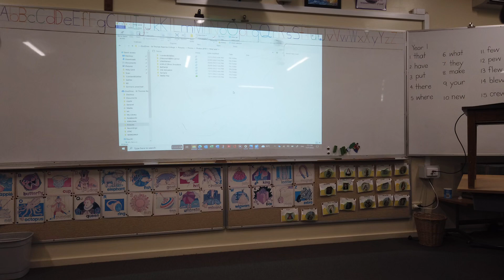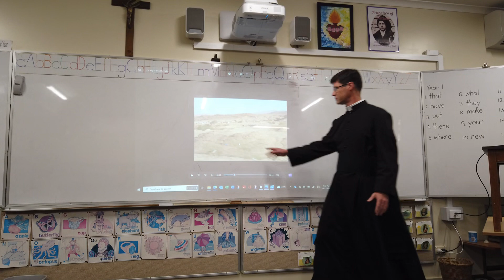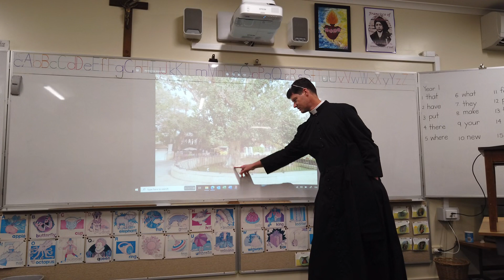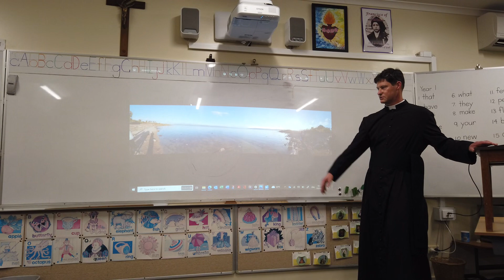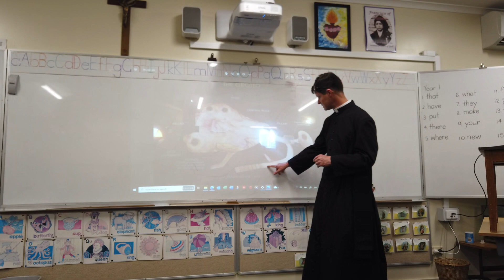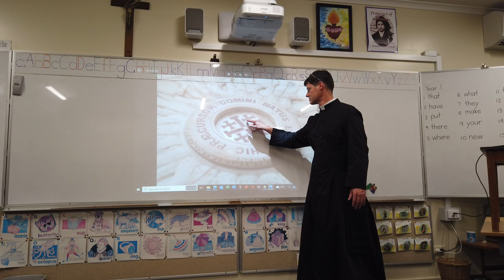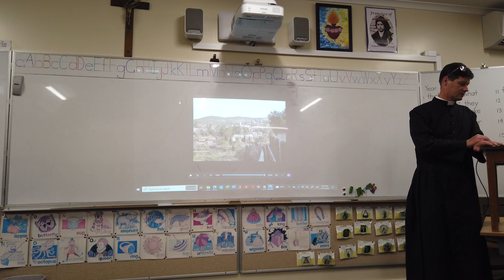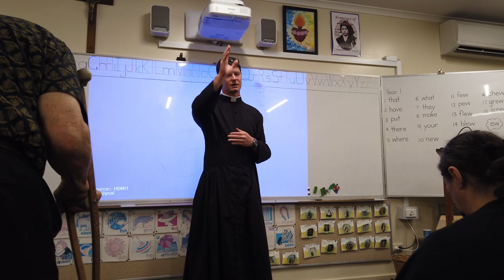A Tour of Holy Land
Fr. Andrew Cranshaw gives us an insightful tour into the Holy Land.